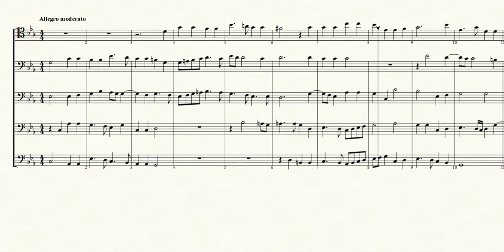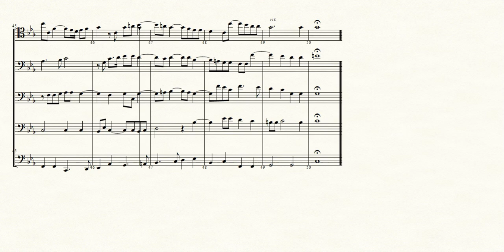Ne'er let the sun - Orlando Gibbons for Trombone Quintet